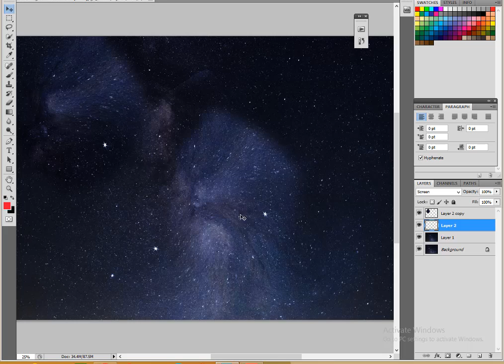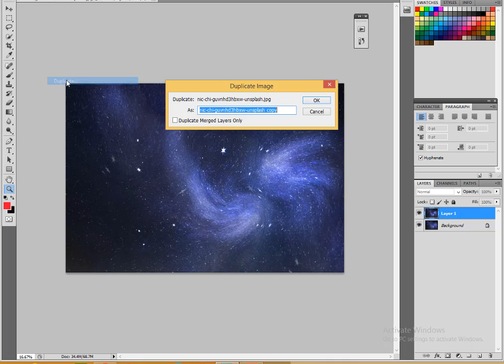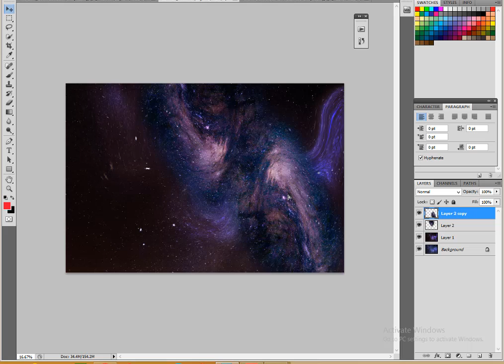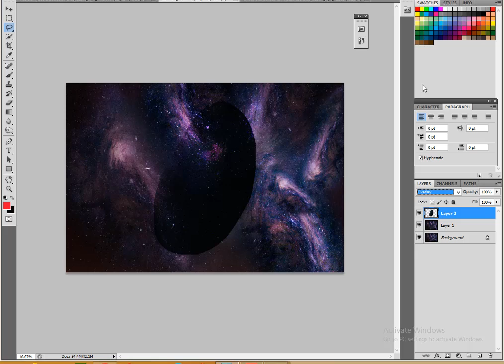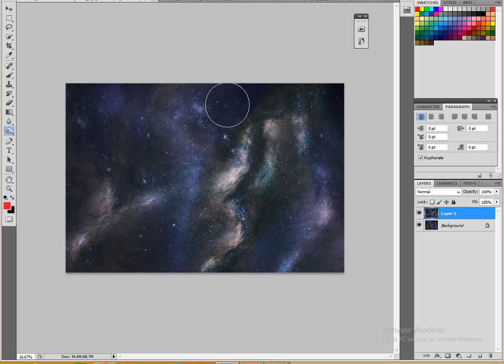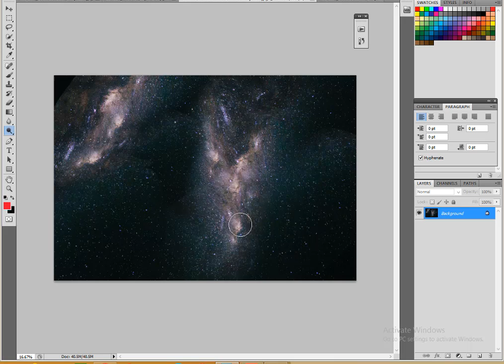Blue night sky with stars. Night Sky Wallpapers. Night sky universe and stars.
Abstract design. Photoshop editing for beginner
Can you actually make money on Shutterstock?

(Shutterstock contributors earn royalties every time one of their approved images is downloaded by a customer. The amount of payment is based on a couple of things: the license and subscription used for each download, and your earnings tier.)

Abstract colored symbol How to make the colorful symbol on adobe illustrator Symbol and shape Background Remove On Adobe Photoshap Create symbol